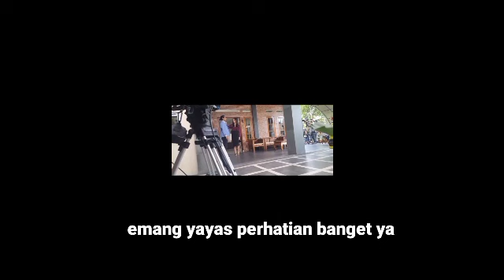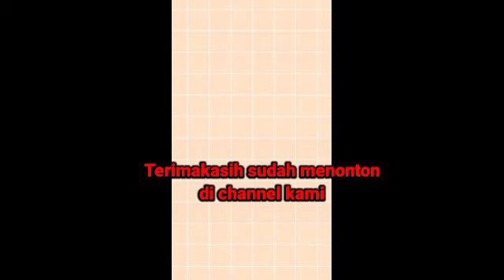Akhirnya Gino Dan Yasmin Gak Ada Yang Gangguin Lagi || Yasmin Perhatian Banget Sama Gino